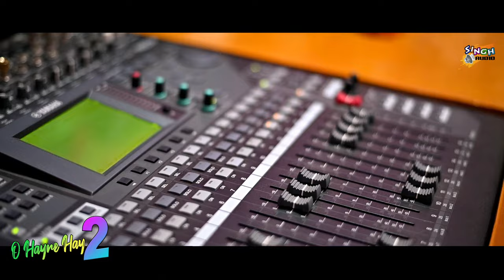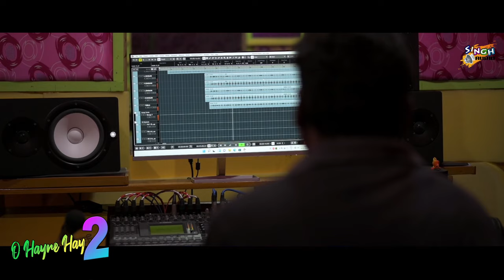O hay re haye Santali Song ! Raju Singh ! Champarani Hembram ! RN Marandi !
Original Song...👇👇👇

Lyrics ... RN Marandi
Singer... Rabi Kumar & Champarani Hembram

This Song Credit...👇👇👇

🎼 Song Title - O Hay re Hay 2(singhaudio )
🎙️ Singer - Raju Singh & Champarani Hembram
✍️ Lyrics - RN Marandi( RNMARNDIVLOGS)
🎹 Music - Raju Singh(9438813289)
🥁 Programming by Raju Singh
🎧 Mixing & Mastering- Raju Singh
⏺️ Recorded at Singh Audio,Baripada
💰 Producer- PK Singh
Vidio credit...
📽️ Dop & Edit by Ruben Murmu
       Poster By Ashwini Sing
Genre - Romantic song
Language - Santali
Special Thanks to Ruben Murmu, Ashwini Kumar Sing, RN Marandi, Champarani Hembram and Sunil Kumar Hembram.

All Copyright Reserved @singhaudio

 *"Anty-Piracy Warning"*